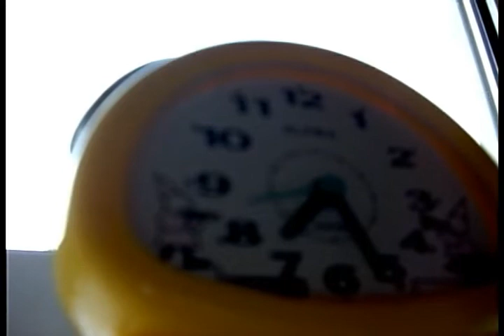My vacation(2007) by Park, Jaehwan